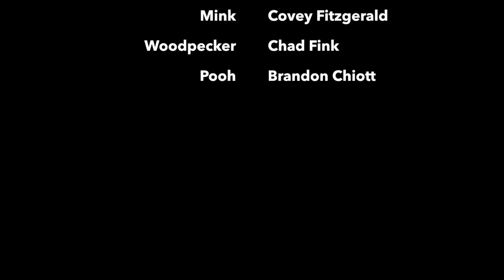The American Mink: An Invasive Species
APES Zornow video project